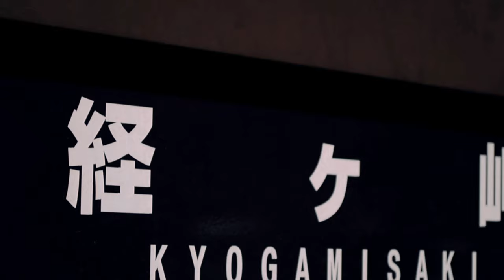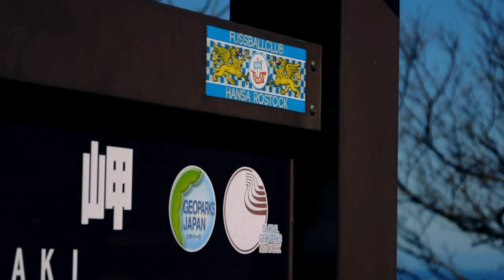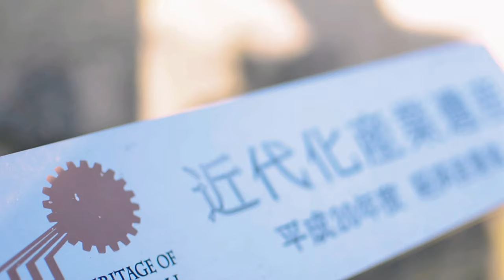【Kyoto】京都は最北端「経ヶ岬」へ！「Gorilla Biscuits」Gucci サンプリング・トレーナー着用【Vlog】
京都は最北端に位置する経ヶ岬へ！雲一つない快晴、約1年ぶりの経ヶ岬、日本海の水平線、灯台と空のコントラスト、最高の絶景スポット！ドローンでも撮影したいね！今回の着用マーチは先日入荷したての人気作品、グッチのロゴをサンプリングしたデザイン、全開のラコリーナで着用していたアイテムのブラックヴァージョン！サイズはXXLとビッグシルエットでパンツは細身のジョガーで合わせてみました！

■Positive Dive
■バンドTシャツの「Positivedive」ホームページ↓
　Gorilla Biscuits / ゴリラ・ビスケッツ - Gucci Azalea クルーネック・トレーナー(ブラック)2XL着用

　Reign Supreme / レイン・シュプリーム - Logo Red/White ガチャベルト(ホワイト)

   Guilt Trip /ギルト・トリップ - River of Lies バッグ(廃盤)
■機材
D5200 レンズキット

Nikon 単焦点レンズ AF-S DX NIKKOR 35mm f/1.8G

MOZA AirCross ハンドヘルド 3軸ジンバル
■撮影場所：経ヶ岬
■音楽(Youtubeオーディオ ライブラリ)